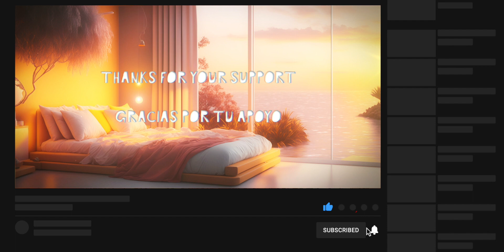Cozy Bedroom - Relaxation Music to Sleep in a Calm Ambient (ASMR 8D)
Sit in a calm and cozy ambient with this relaxing music that is perfect for sleeping. Meditation will take you to a state of peace and tranquility, while the soft notes of the music will help you sleep soundly. Experience complete relaxation with ASMR 8D technology.